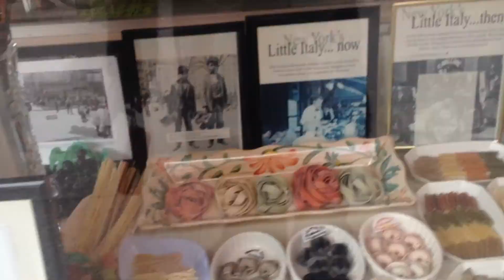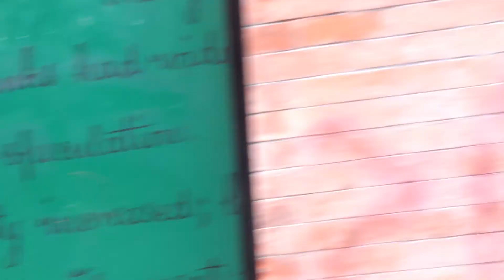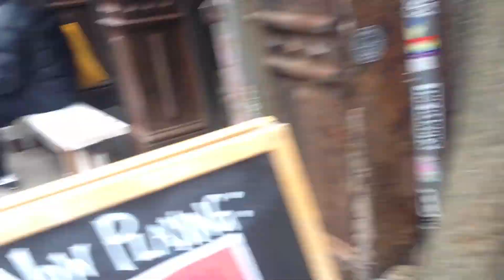Timelapse of my walk through Soho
A moving time-lapse of my walk through Soho just a little while ago set to Crystal Fighters - At Home song. Love this happy track.